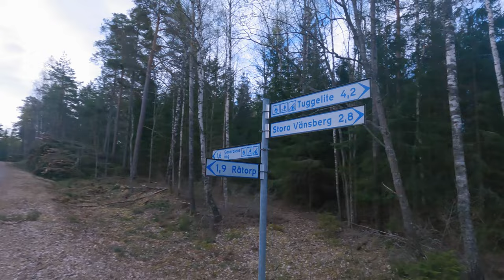I went for a run in Karlstad, Sweden. I2 forest run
What else to do early in the morning in Sweden than go for a run.

In close proximity to Karlstad's urban area you will find the I2 forest hiking area. A very popular nature area with several miles of gravel roads, exercise tracks and trails.

The I2 forest is excellent for walking, jogging, forest and bicycle excursions. The agricultural land houses meadows and sheep pastures, in the northern part some of the agricultural land has become a golf course. The forest in the area is varied. Here you will find Hällmarkstallskog, spruce and pine forests and wetter deciduous forests of varying ages.

During snowy winters, there are often ski trails in the area.

The I2 forest's walking area has eight different entrances, all with maps where, among other things, road names, paths, exercise tracks and a number of terrain - and old croft names can be seen. In several places in the area there are coffee tables, benches and fireplaces. In the area, motor vehicle traffic is prohibited, with the exception of the tenants, forestry purposes and for certain events that are notified to the municipality.

00:00 Introduction
01:20 Start trail
02:50 Stretching out
04:30 Next time